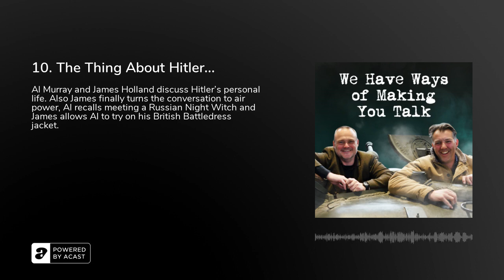10. The Thing About Hitler...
Al Murray and James Holland discuss Hitler’s personal life. Also James finally turns the conversation to air power, Al recalls meeting a Russian Night Witch and James allows Al to try on his British Battledress jacket.